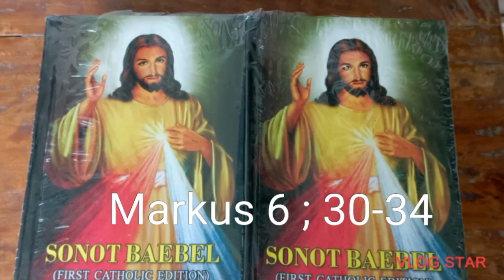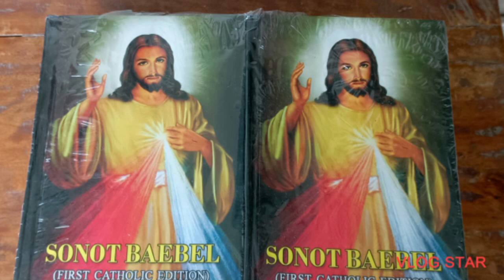16 th Sunday Mk 6; 30-34